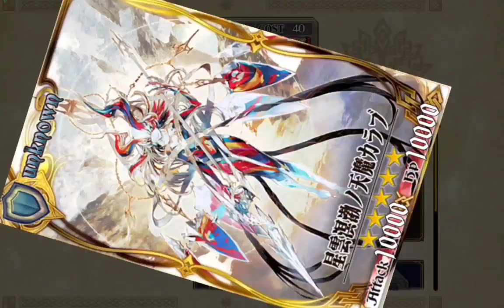CHAIN CHRONICLE(チェンクロ) 【深淵の渦】 星雲溟渤ノ天魔カラブ 雲溟渤ノ渦《深奥》 地獄級 謀略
上級から上は吸血上限もあり、敵のHPも跳ね上がるので
所属がっていないと相当キツイですが、